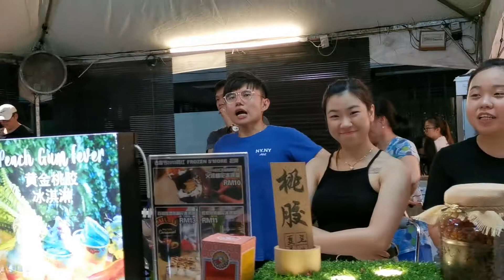MBKS🌸28 July 2019